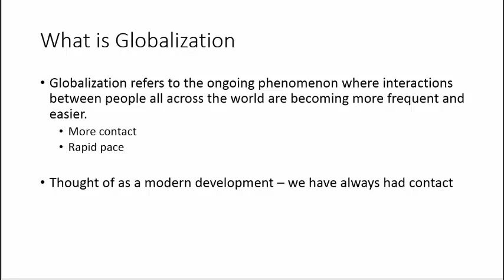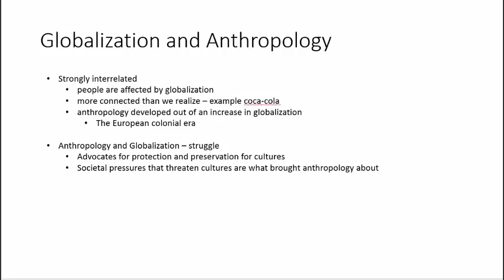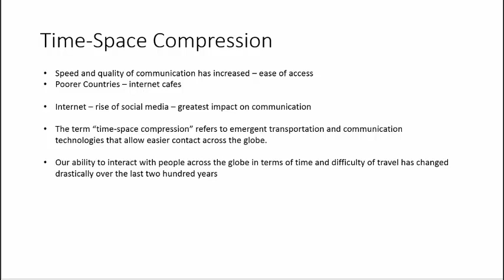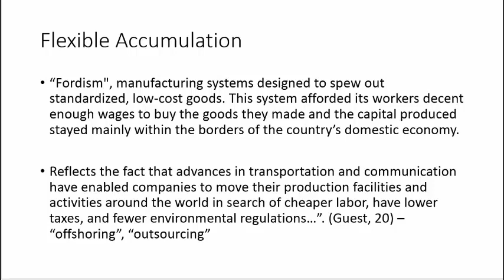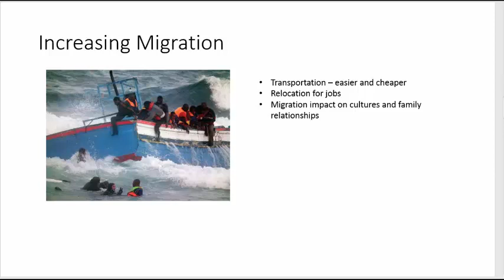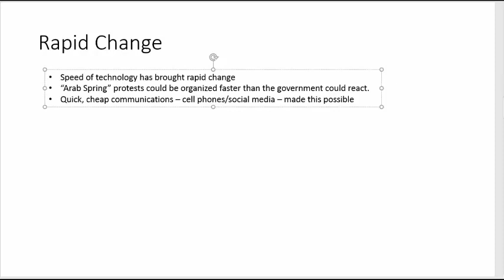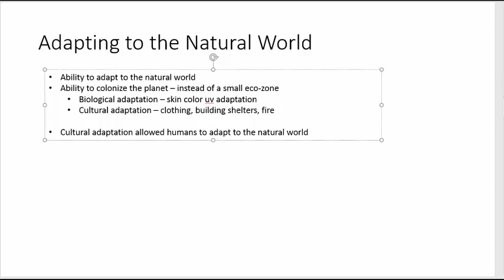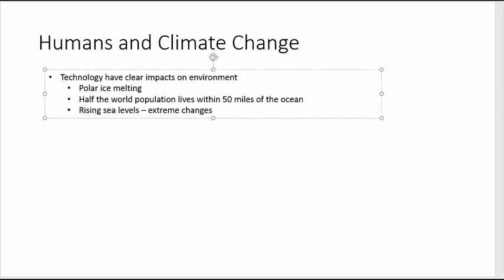Anthropology and Globalization